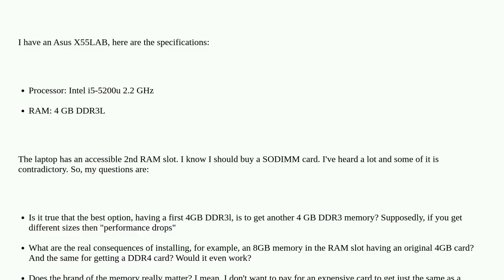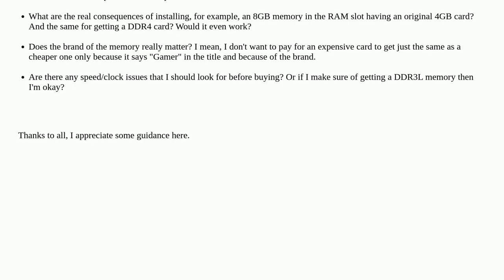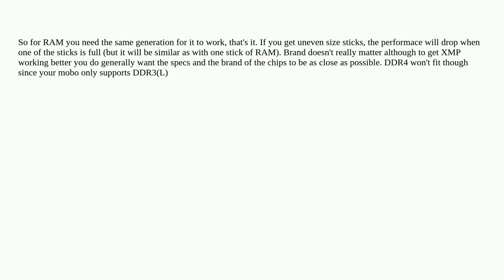Which RAM should I buy?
A special thanks goes out to the community

  memory laptop